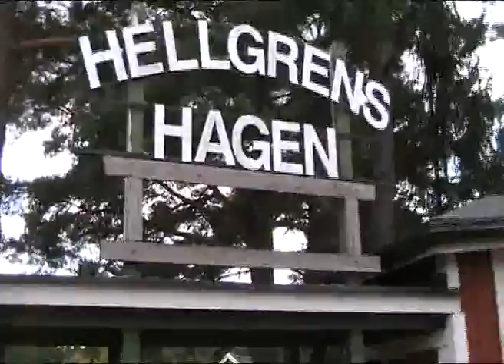Kallhälls tjejer på LFC Camp 2011, del 2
Några av Kallhälls F00 har åkt till Linköping för att gå på fotbollsskola 2011